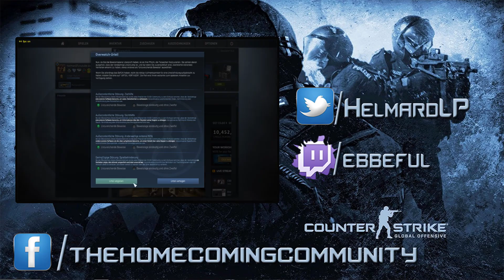CsGo - Overwatch mit Helmard 24 [german HD deutsch]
Ein weiterer Fall.
Dieses Mal auf de_Dust II.
Auch wieder ziemlich klares Ding, wie ich fand.

Ihr wollt mich auch woanders unterstützen ?